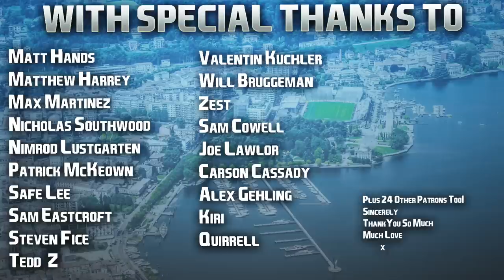FIFA 23 | Summer Career Mode | #1 | Como 1907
Welcome to the very first episode of my FIFA 23 Summer Career Mode, where we start our journey in the Serie B, Italy's second tier of professional football. Our team is Como 1907, a club based in the picturesque city of Como famed for its magnificent lake in Lombardy. Bordering nearby Switzerland, the location is a hotbed for wealthy tourists and celebrities alike, and last season even attracted Spanish icon Cesc Fabregas to sign for the club on a short term deal before his retirement. Our goal with Como will be to transform them from Italian minnows to European giants by producing great young talent through the youth academy, and bringing in under 23 Italian players to go right into our first team squad. We'll also look for some ageing stars to sign on cut price contracts to help raise the profile of the club too. This will be a long road to glory, so let's get straight to work! Forza Como! 💙

| SOCIAL LINKS |